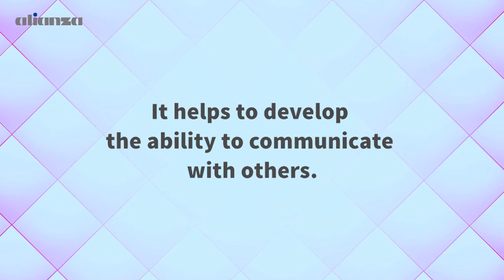English Zone 3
In the videos, we will give you tips and suggestions for improving your English skills.